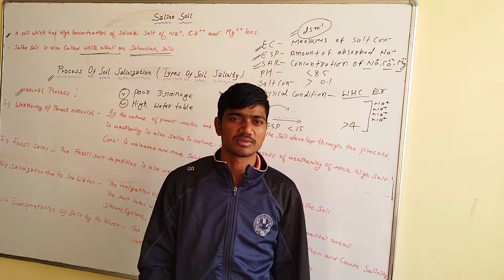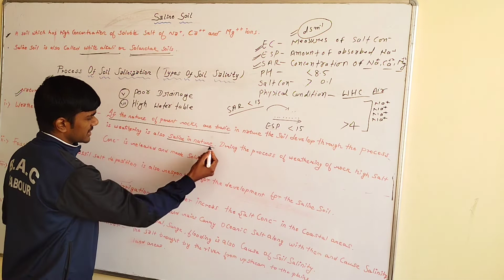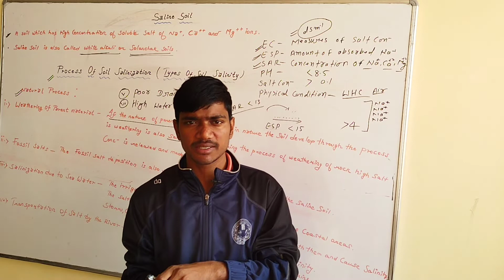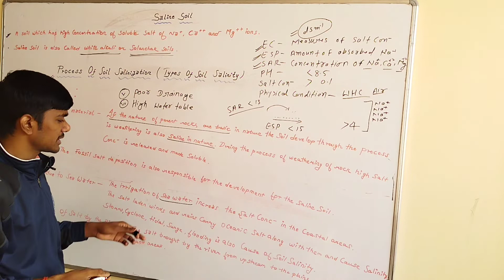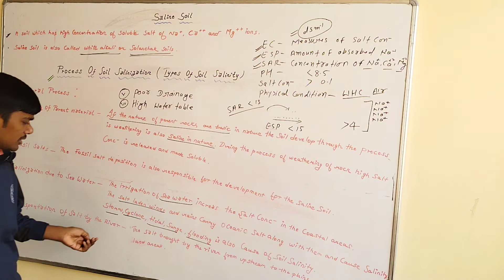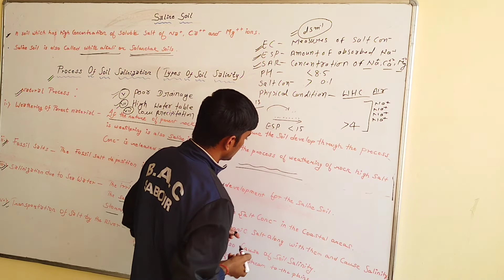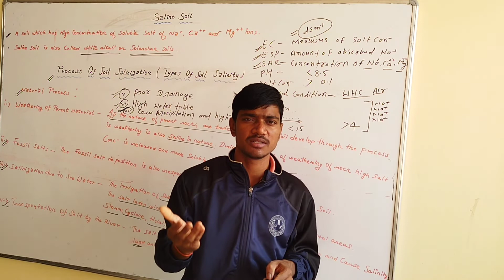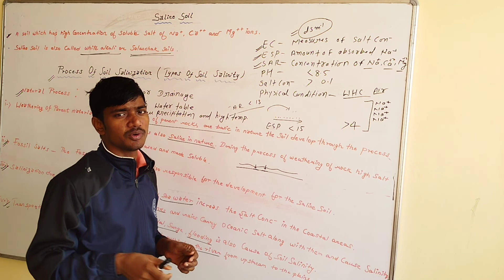Natural_process_of_soil_salinization part:-2 # @AgriGuidance # soil science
Natural_process_of_soil_salinization part:-2 # Agri_Guidance # soil science